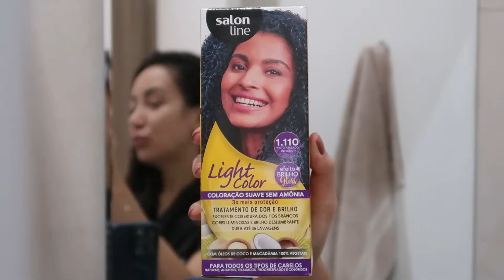TESTANDO O TONALIZANTE SALON LINE PRETO AZULADO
Testei mais um tonalizante, o preto azulado da Salon Line, que custou 12 reais!

CUPOM: ISAMANTINI

Câmera de vlogs
Cartão de memória
🔹Amazon Prime
🔹Programe e Poupe